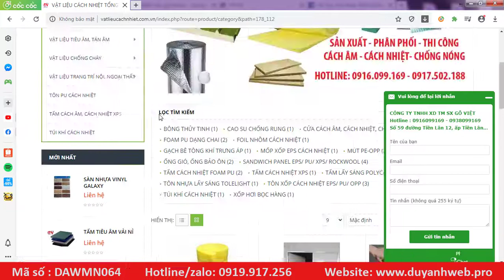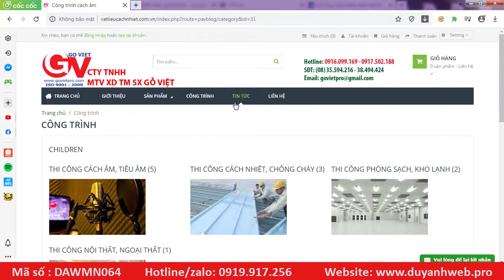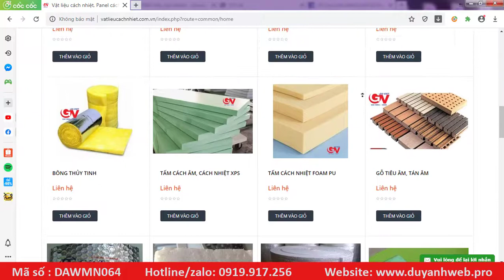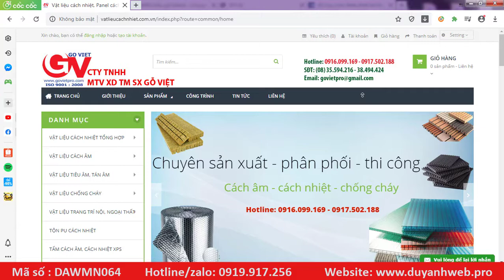Thiết Kế Website Kinh Doanh Vật liệu Cách Âm, Cách Nhiệt Giá Chỉ 2,8 Triệu Mã Số DAWMN064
Thiết Kế Website Kinh Doanh MÚT Xốp Vật Liệu Đóng Gói Giá Chỉ 2,8 Triệu   Mã Số DAWMN025
Thiết Kế Website Đẹp 2.8 Triệu - Nhanh, Giá Rẻ, Đẹp, Chất Lượng
Tạo thương hiệu Online của bạn - "thiết kế web
Website là bộ mặt cho thương hiệu, Xây dựng Web đối với công ty, doanh nghiệp là cần thiết
CTy Thiết Kế Web Chuyên Nghiệp
Mút xốp - Phân phối vật liệu cách âm, cách nhiệt, vật liệu tiêu nhiệt
Mút Cách Nhiệt - Thiết kế website thông minh - Google Sites
 Cách Nhiệt nhà xưởng, nhà mát, hầm đông thi công Panel cách nhiệt ... Mút Xốp Cách Nhiệt hay Mốp Xốp Cách Nhiệt do công ty cách nhiệt Phương Nam
Mút xốp bạc cách nhiệt bảo ôn
Vật liệu chống nóng cách nhiệt bảo ôn - Tấm Mút xốp PE OPP
Hướng dẫn thi công xốp cách âm, cách nhiệt, chống nóng
Mút xốp cách âm là sản phẩm được sản xuất từ bọt polyurethane có khả ... cắt chữ, làm khuôn mẫu; Sử dụng để lót hàng, tạo hình, trang trí,… ... Loại xốp tấm xốp cách nhiệt chống nóng này gồm có 2 lớp, một là lớp PE dán màng và lớp còn lại là OPP đã qua xử lý
Vật Liệu Cách Nhiệt Chóng Nóng, Xốp Cách Âm
 phân phối cách nhiệt chóng nóng, bông thủy tinh, xốp cách âm, xốp pe ... công trình xây dựng, ống dẫn của máy lạnh công nghiệp, thiết bị công nghệ. ... Hiện nay, trên thị trường xuất hiện rất nhiều vật liệu cách nhiệt
Vật Liệu Xây Dựng Cách Âm Cách Nhiệt, Tấm Lợp Cách Nhiệt
Giới thiệu 3 xốp cách nhiệt được sử dụng phổ biến nhất hiện ...
Vật liệu cách nhiệt là một trong những sản phẩm rất được nhiều người tiêu
... nhiệt hay còn gọi với nhiều cách gọi như: Tấm mút xốp PE OPP, mút xốp pe ... Thiết kế cửa gỗ, nhựa, cửa kết đông, đường ray thép hay sử dụng chống
vật liệu cách âm - bông cách âm - mút xốp tiêu âm ... Keo Dán Mút Trứng Tiêu Âm Mút Opp Mút Cách Nhiệt Bao Dính
Tạo Website Theo Yêu Cầu - Giá Rẻ Nhất Tại Việt Nam
công ty cung cấp mút xốp cách nhiệt
Vật liệu cách âm: Cao su đặc, non, gỗ tiêu âm, mút tiêu âm, tấm tiêu âm,. ... Cung cấp Vật liệu Cách Nhiệt, vật liệu Bảo ôn: Bông thủy tinh, bông gốm, xốp EPS, tấm panel, tôn cách ... Tư vấn giải pháp và thiết kế thi công tiêu âm, cách âm, chống cháy cho các công trình: Quán bar, hội ...
Mút xốp cách nhiệt eps thay thế cho vật liệu truyền thống vì nó có ưu điểm là vật ... Ngày nay với sự hỗ trợ kỹ thuật cao của máy tính mà xốp EPS được thiết kế
Vật liệu cách âm, cách nhiệt
vật liệu cách âm,tiêu âm,cách âm cách nhiệt,mút xốp cách
Báo giá Tấm Cách Âm Cách Nhiệt rẻ nhất+
Xốp cách nhiệt mái tôn là gì
TOP 5 loại vật liệu cách nhiệt chống nóng tốt nhất cho nhà
Thiết kế trang web giá rẻ. - Thiết kế web trọn gói
Thiết Kế Website Bán Hàng - Bảo Hành Trọn Đời, Giá Ưu Đãi+Thiết kế
website bán hàng uy tín được hơn 15000 khách hàng tin dùng, kho giao diện đẹp. Thiết kế website nhanh chỉ trong vòng 3-5 ngày sở hữu ngay website chuẩn SEO. Giao diện trực quan. Giải Pháp Hiệu Quả. Hỗ trợ đa ngôn ngữ. Chuẩn SEO, phù hợp Mobile.
Thiết kế Web theo yêu cầu, đẹp - Chỉ 2.8 triêu, bảo hành trọn đời
Tấm mút xốp XPS cách âm cách nhiệt - Tấm Formex
Vật Liệu Bảo Ôn - Cách Nhiệt - Danh sách công ty cung cấp +Vật Liệu Cách
Vật Liệu Cách Âm - Cách nhiệt - Cách Nhiệt  Âm Cách Nhiệt Giá Sỉ
vật liệu cách âm phòng karaoke
VẬT LIỆU TUYỆT HAY CÁCH ÂM, CHỐNG NÓNG
Kho Tư liệu Xây dựng - Tường cách âm, cách nhiệt cho nhà phố
Bông thủy tinh - Vật liệu cách nhiệt, cách âm cho mọi công trình
Vật liệu Cách nhiệt Cách âm và Chống cháy
thiết kế web bán hàng,
thiêt kế website giá rẻ tại hà nội,
thiết kế website chuyên nghiệp chuẩn seo,
thiết kế website uy tín chất lượng,
thiết kế website giá rẻ tặng tên miền hosting, khóa bảo mất ssl,
thiết kế web kinh doanh, đẹp giá rẻ,
công ty chuyên thiết kế website uy tín chất lượng,
mút gói hàng
vật liệu cách âm